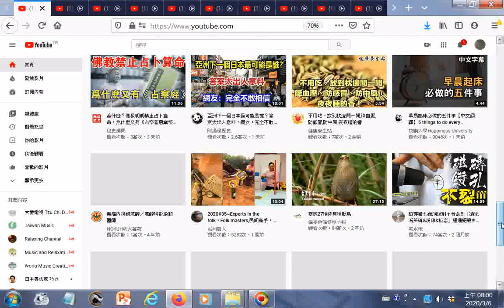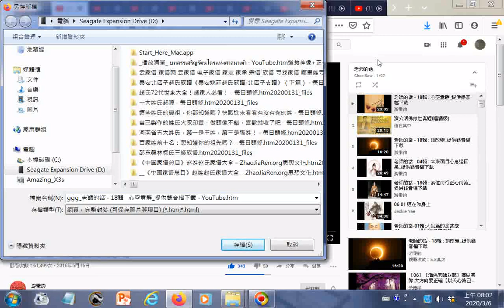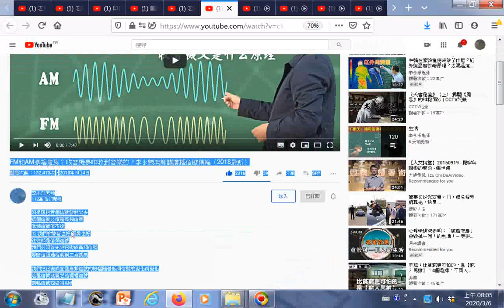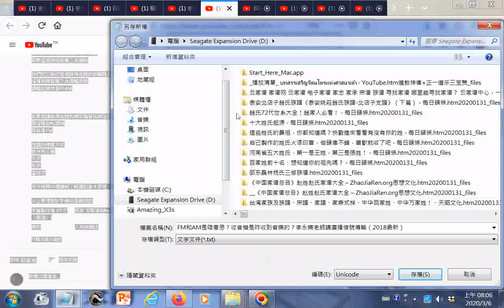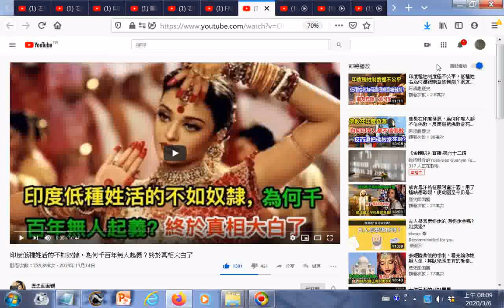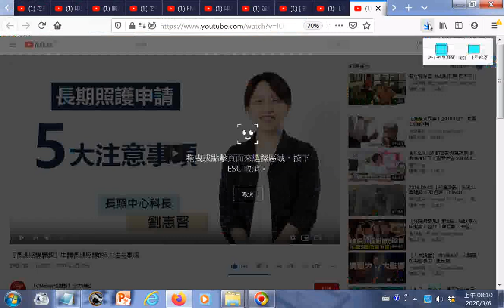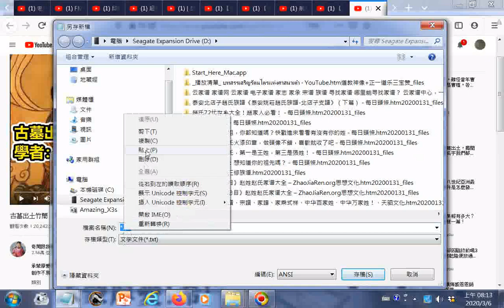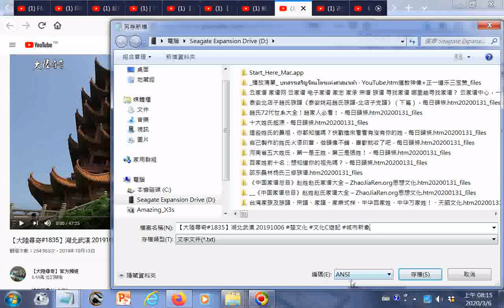瀏覽Youtube影片選集含李永樂老師談收音機AM FM的差別及其原理